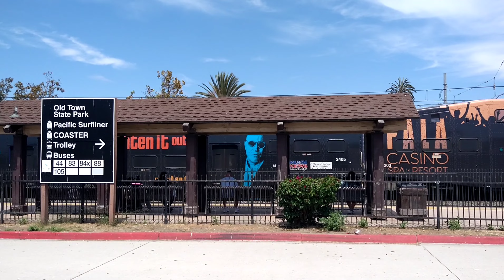Coaster Train in Old Town